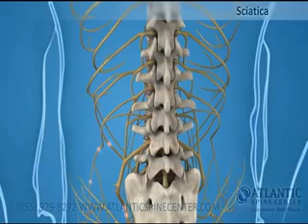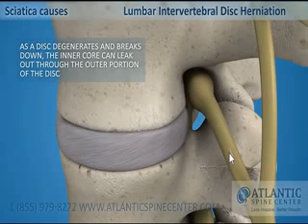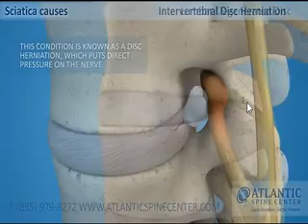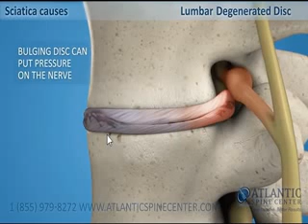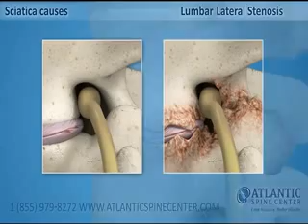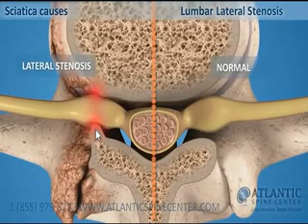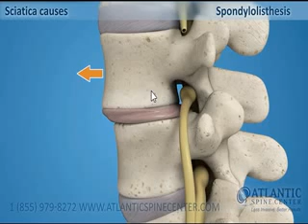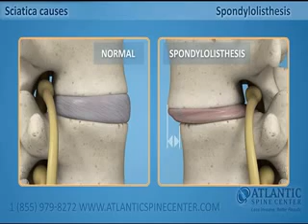هام جدا و خطير - شرح بالتفصيل بدون جراحه لاى مريض بالعمود الفقرى - اد/ محمد يسرى- جامعه القاهره